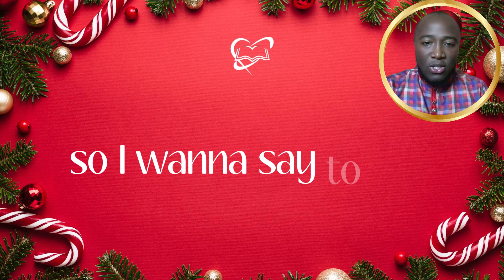Christmas Devotional | Protect the Christ in You - Keep Moving | Edinburgh 500 Open Bible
As the festive season unfolds, may your home be filled with the Holy Spirit. Here's to the enchanting moments spent with family and friends, creating memories that linger in our hearts. May the Spirit of giving and gratitude flourish, and may the new year ahead be wrapped in hope, success, and boundless blessings. Wishing you a truly Merry Christmas from Edinburgh 500 Open Bible. PROTECT THE CHRIST IN YOU. KEEP MOVING.